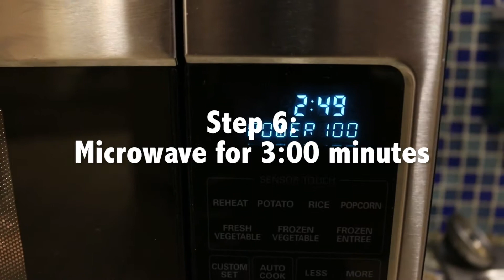Football Foodies: Queso and Chips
With Super Bowl 50 coming up, there is going to be a need for quick and easy party snacks. Here's how to step up your queso game.